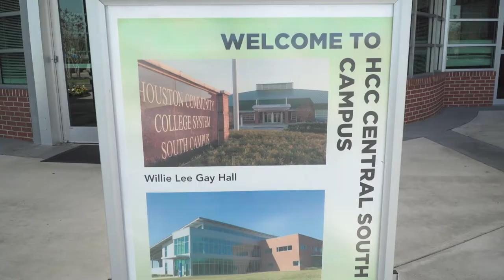South Early College HS 2019